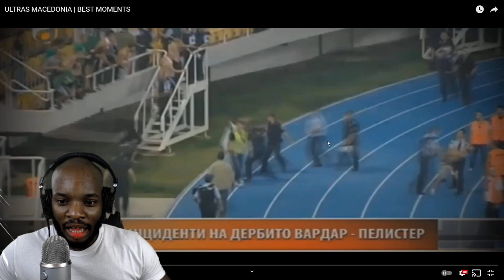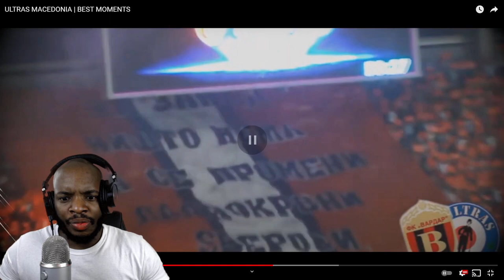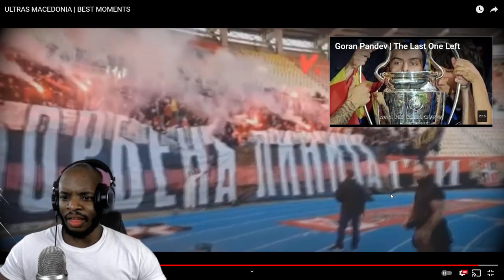THEY ARE WILD!!!! AMERICAN REACTS TO MACEDONIA ULTRAS | BEST MOMENTS